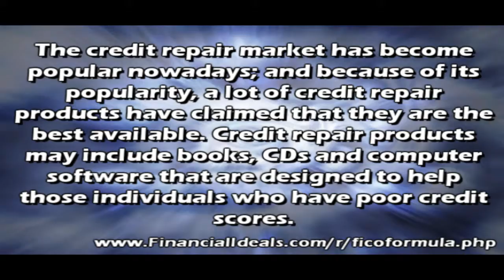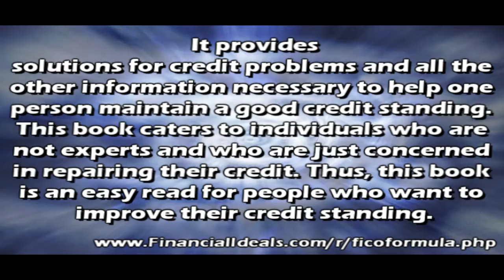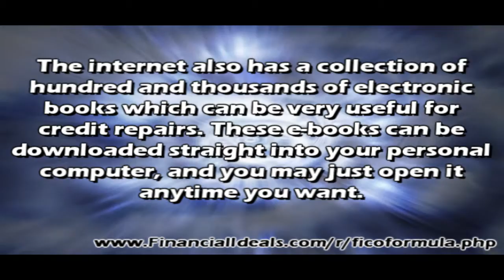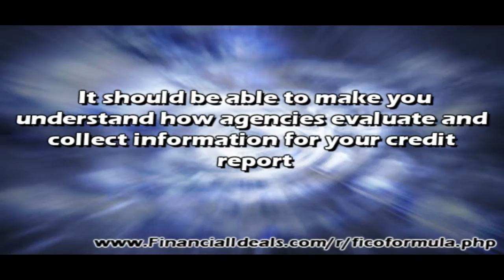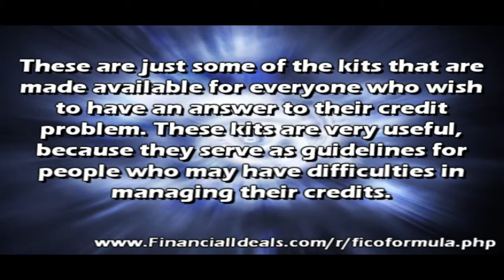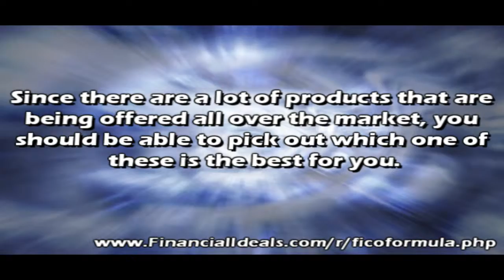Look for Your Own Credit Repair Kit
To Unlock The Secrets To Raising Your Credit Score And Save thousands of dollars and fix your credit score on your own.

Credit Repair Services On A Simplified Outlook On Credit Repair.